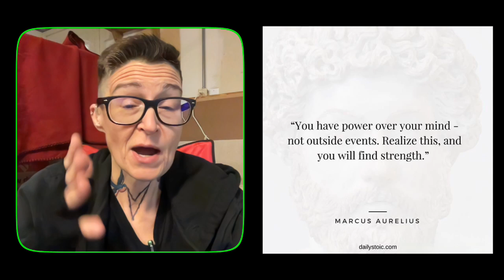Power Over Your MIND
- MARCUS AURELIUS